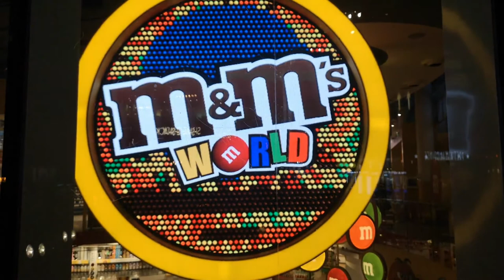Candies Stock Footage - Candies Free Stock Videos - Candies No Copyright Videos